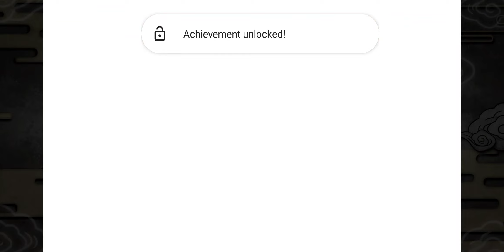Naruto Ultimate Ninja Storm (Mobile) Naruto Gameplay!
Hello there Youtube! In this video I am going to show you a gameplay of Naruto Iltimate Ninja Storm Mobile Gameplay! By the way my content is not for KIDS so if you are under 13 be sure so ask your parents or guardian before watching the video!

Game: Naruto Ultimate Ninja Storm

Platform: Mobile

Player: KiryuGamingX

Other IGN: YT*Kiryu27 or KiryuGamingX

QooApp: YT-KiryuGamingX

HoYoLaB: TTV_KiryuGamingX